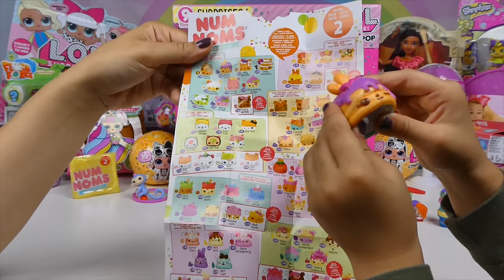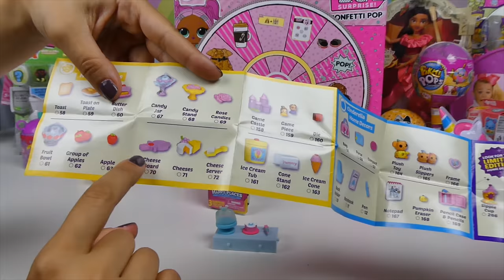الساحر حول الآيس كريم إلى آيس كريم كبير!